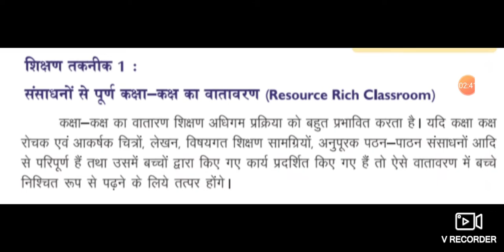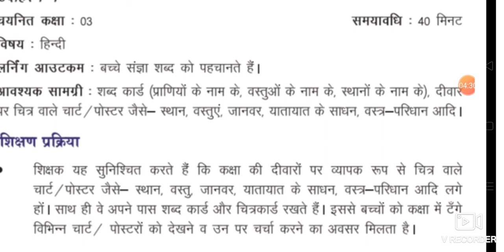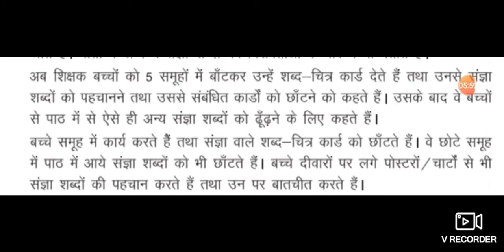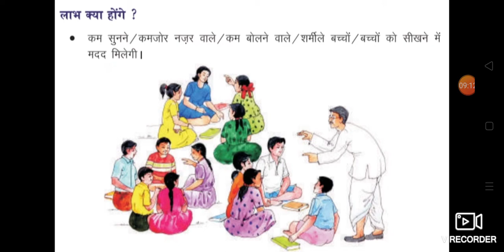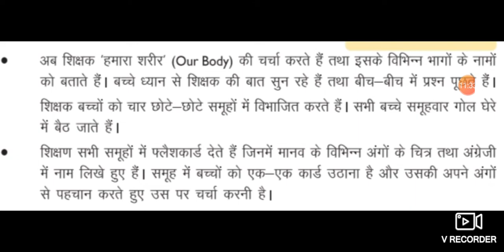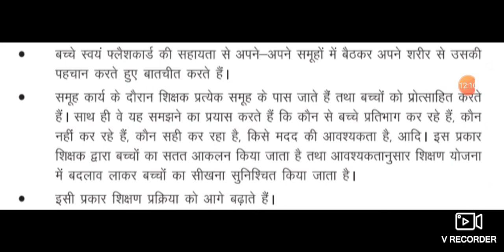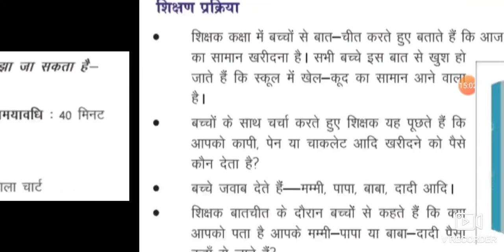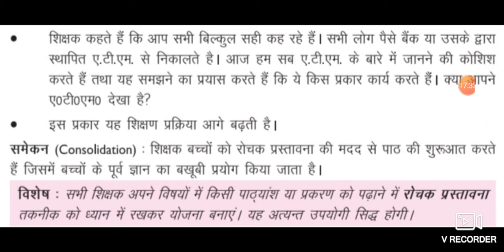ध्यानाकर्षण मॉड्यूल भाग 3,शिक्षण तकनीको का वर्णन पार्ट 2(रोचक प्रस्तावना,कक्षा प्रबंधन/बैठक व्यवस्था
साथियो आज की इस वीडियो मे हम ध्यानाकर्षण मॉड्यूल के भाग 3 मे दी गई शिक्षण तकनीकों के बारे मे जानेंगे।ध्यानाकर्षण मॉड्यूल के भाग 3 मे कुल 18 शिक्षण तकनीक दी हुई है जिनमे से इस वीडियो मे हम पहली 3 शिक्षण तकनीक पढ़ेगे।साथियो अगर वीडियो पसंद आये तो वीडियो को लाइक और शेयर करे।